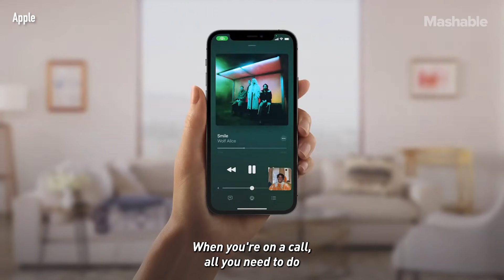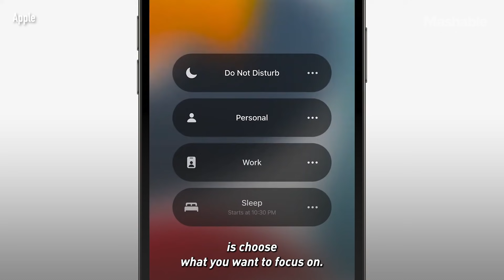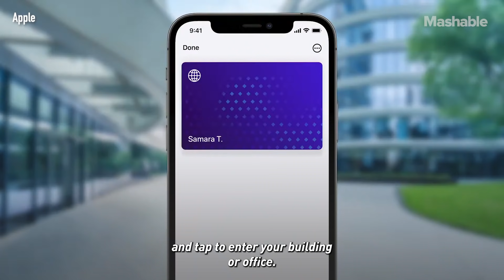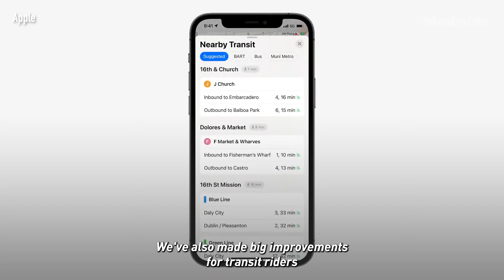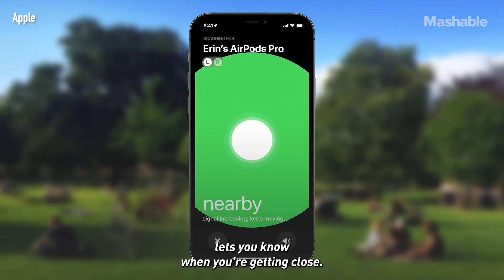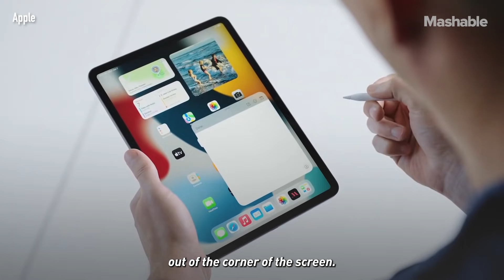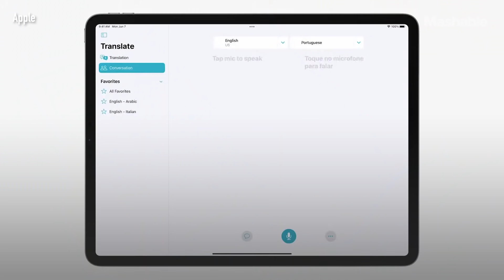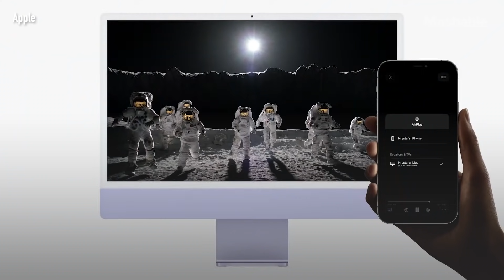WWDC 2021: iOS 15, iPadOS 15, and macOS 12 in 8 Minutes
We cut everything you need to know about iOS 15, iPadOS 15, and macOS 12 to just 8 minutes, so you can get up to speed!